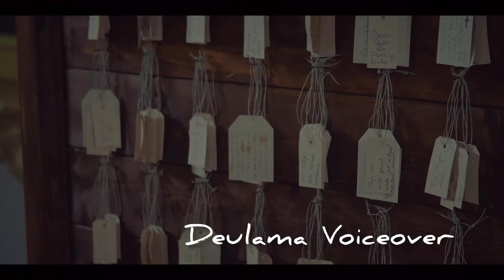Divorce ചെയ്യാൻ ശ്രമിക്കുന്ന ഭർത്താവും 3 മാസത്തിനുള്ളിൽ മരിക്കാൻ പോകുന്ന ഭാര്യയും| Queen Of Tears 43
A miraculous love story is told where married couple Baek Hyun-Woo (Kim Soo-Hyun) and Hong Hae-In (Kim Ji-Won) go through a crisis.
Baek Hyun-Woo works as the legal director for conglomerate Queens Group. He is the most successful person to have come from his hometown village of Yongdu-ri and he is the pride of that village. Baek Hyun-Woo is married to Hong Hae-In, who is the daughter of the family that owns and operates Queens Group. She is known as the "Arrogant Queen” at Queens Department Store.